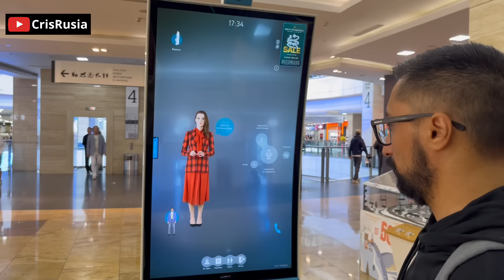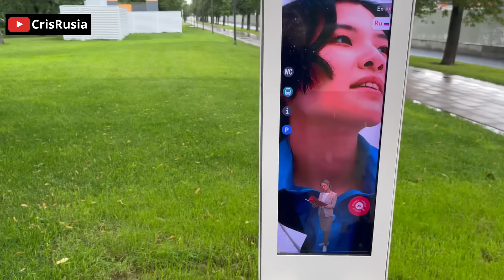Esta es MOSCÚ en la ACTUALIDAD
Hola a todos, en este vídeo veremos algunos aspectos sobre la vida y el desarrollo en Moscú, una de las ciudades mas importantes del mundo.

Conviértete en miembro del canal para ayudarnos a seguir creciendo y continuar creando contenido positivo sobre la nación rusa. ¡Gracias!